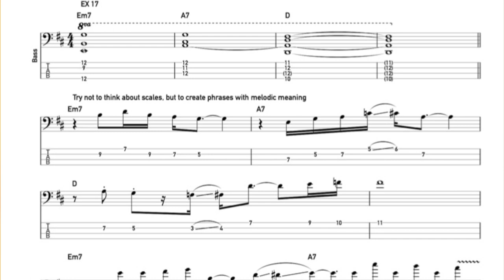PROFESSION: BASS PLAYER - Preview of my new and latest book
Rather than an actual teaching method, we could call it a kind of "manual" for optimizing various studies, based on my experiences, both as a musician and as a teacher, to give you advice (and avoid unnecessary waste of time and various mistakes) to advance in level, and, why not, make music your profession. The topics covered are:
Chapter 1: Instrumentation
-The bass guitar
-Amplifiers
-Headphones, transmitters etc.
-The strings
-The setup
-How many basses you need and choosing a bass for beginners
Chapter 2: The Sound (effects, pedalboards, etc.)
Chapter 3: The Versatility
Chapter 4: Study methods and daily schedule
Chapter 5: How to prepare for an audition?
Chapter 6: The importance of transcriptions
Chapter 7: The repertoire
Chapter 8: The live performance
Chapter 9: Recording in the studio (or at home!)
Chapter 10: Theory and Harmony - What you really need to know, how to study, and how to put it all into practice
-Basic Theory
-Intervals
-Triads
-Chords in 4 and more voices
-Playing chords on the bass guitar
-Scales
Chapter 11: Timing
Chapter 12: Technique
-Posture, breathing, aches and pains
-Right hand (techniques, dynamics, accents, "staccato" etc.)
-Left hand (string skipping, coordination, shifting, etc.)
Chapter 13: Playing "too much" and consequences
Chapter 14: The importance of being able to read music (all the benefits)
Chapter 15: Composition - How to create a groove or bass line from scratch
Chapter 16: Playing a second instrument (tips and possible benefits)
Chapter 17: Understanding what modal music and modal scales are, and what they can be used for
-Modal scales (really understand them and know how to practice them)
-Musical modes (understand them and learn to hear the "color" of each with examples)
-Examples of melodies, songs etc. if they were written in a different mode
in various formats
- 100 Funk grooves for bass
- 500 exercises for bass
- Queen: 185 bass transcriptions
- Jaco Pastorius: Over 70 bass transcriptions
- Flea: 60 bass transcriptions
Tutti i miei libri didattici, disponibili su in vari formati
- 100 Funk groove per basso
- 500 esercizi per basso elettrico
- Professione Bassista
- Queen: 185 trascrizioni di basso
- Jaco Pastorius: Oltre 70 Transcrizioni di basso
- Flea: 60 Trascrizioni di basso
- Red Canzian (Pooh): Oltre 40 Trascrizioni di basso